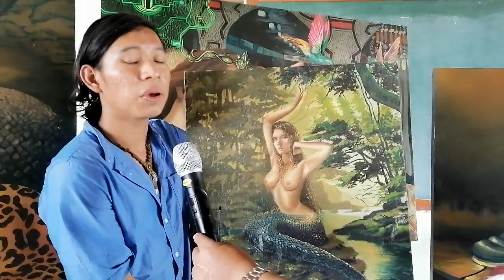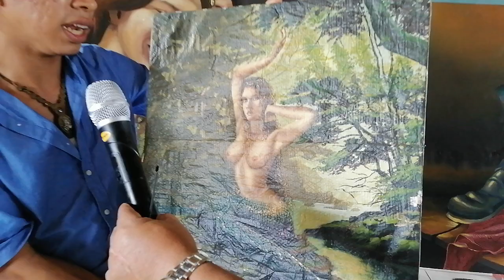SANDRO ABANTO Y SU ARTE | Roberto Alván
Sandro Abanto nos muestra como consolida su carrera como artista plástico y la problemática de la Escuela de Formación Artística Eduardo Meza Saravia ante el abandono del estado peruano.